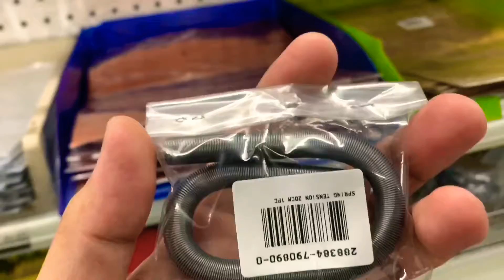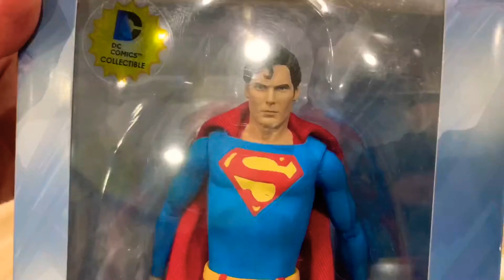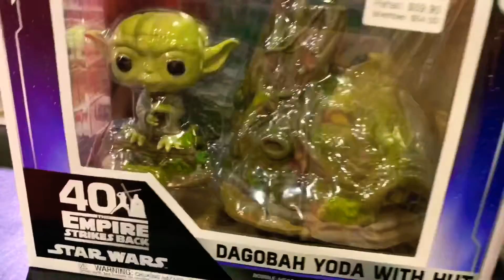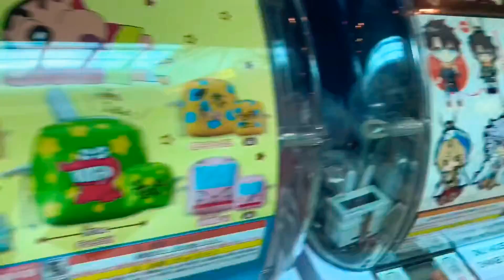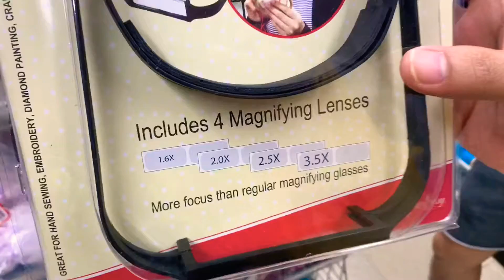Plaza Singapura - Hobby Shops & Toy Store Visit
BELOW ARE THE SHOPS WE HAVE VISITED:

ART FRIEND (at B1-10/13)
A one-stop shop for beginners, experts, fine arts & graphic artist. A huge store (8,000 sq. ft) filled with variety of art materials that you/i/we need. Tambay all day, kaka-amaze yung ibat-ibang produkto, no joke watch the video and unleash your imagination. Lol

SIMPLY TOYS (at #07-10/11A)
One of the popular toy store in Singapore. Funko haven for Funko collectors.

MOVIE REPLICAS COLLECTION (at #07-12A/12B)
For everything and anything related to toys.

TOY CLOSET (at #07-13A)
A store that is selling toys, collectibles, action figures, unrestored and valuable vintage collectibles.

TOY OR GAME (at #06-04)
One of the largest retail store for video games, toy collectibles, trading cards and various reading materials.

SPOTLIGHT (at #05)
Bargains Galore! Awesome assortment of handicraft items for DIY hobbyist. From painting, stitching, knitting, decorating and sewing. Pati artificial flowers at plants are available, saan ka pa!

DAISO (at #05-01/02/03)
$2 mega store! $2 mega store! Yes, you're right wala s'ya video kasi kinapos sa oras. One of the must-visit store whenever you come Plaza Sing. With over thousand-thousand different products at minsan uuwi ka na lang dame mong nabili.

Until next time. If you happen to see us or any one of us, say hi & hello and let's talk about collectibles. Lol